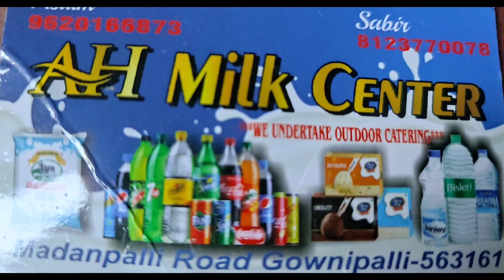Sare bolo Ya Ali maula Ali || Chand Afzal Qadri